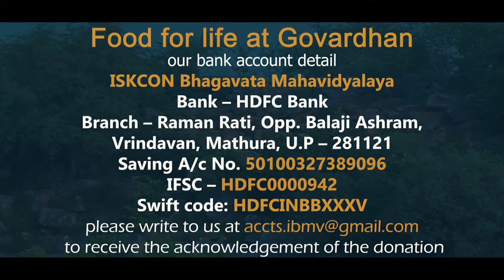08.11.2020 | Food for life